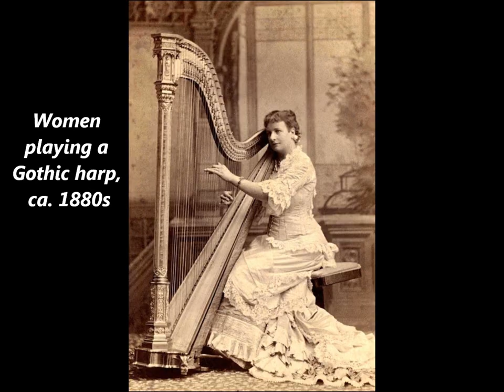Music in Victorian Era – Vintage Pictures of Women Playing Musical Instruments in the 1800s